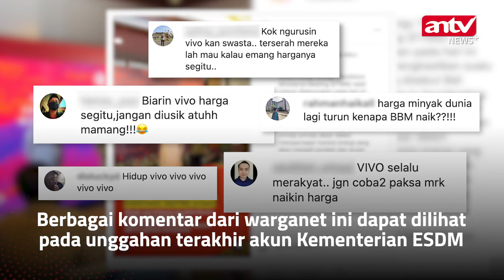Warganet Gak Terima SPBU Vivo Disuruh Naik, Akhirnya Serbu Akun Kementerian ESDM | ANTV NEWS+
ANTV NEWS+ - Warganet Gak Terima SPBU Vivo Disuruh Naik, Akhirnya Serbu Akun Kementerian ESDM | ANTV NEWS+

Baru-baru ini, pemerintah menaikkan harga Bahan Bakar Minyak (BBM) di seluruh SPBU tanah air. Bahkan pemerintah juga meminta SPBU Vivo untuk menyesuaikan harga BBM Revvo 89. Mengetahui hal ini, warganet berbondong-bondong memenuhi kolom komentar pada unggahan terbaru akun Instagram Kementerian ESDM. (VDVC-LH)